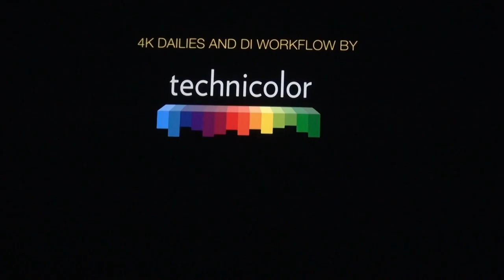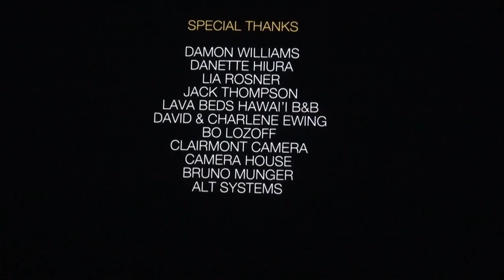BREAKING ALL THE RULES